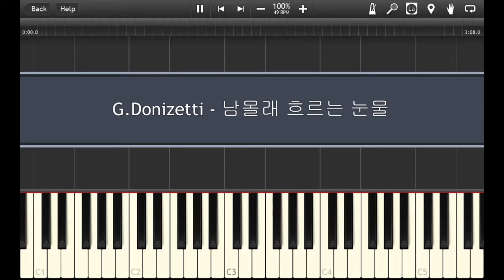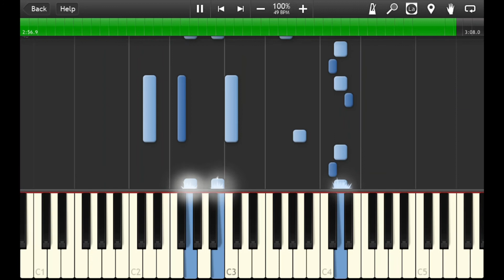Donizetti-Una Furtiva Lagrima(남몰래 흐르는 눈물_오페라 사랑의 묘약)-Piano Accompaniment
Hello,

Are you looking for another music sheet? (ENG)